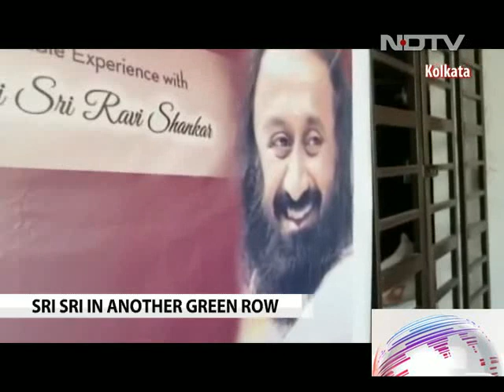Sri Sri Ravi Shankar-Linked Body In Green Tangle Over Illegal Construction In Kolkata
They are called Kolkata's kidneys - the wetlands to the city's east, just a little smaller in size than the city itself. Without them, Kolkata would drown in rain and drain water. A range of laws protect them. Despite this, illegal construction has been taking place on the wetlands as the state flounders in tackling encroachments.